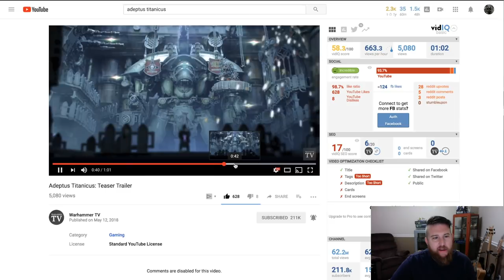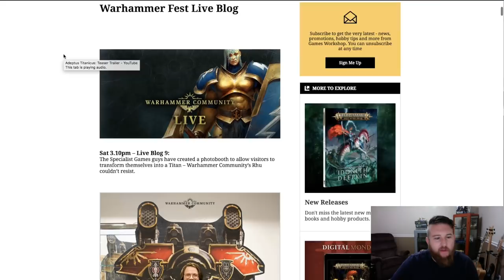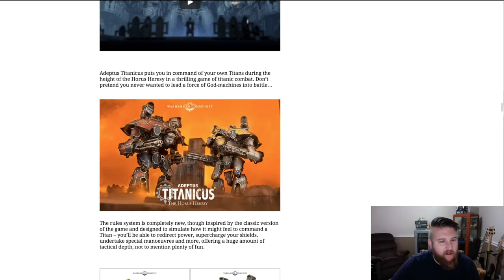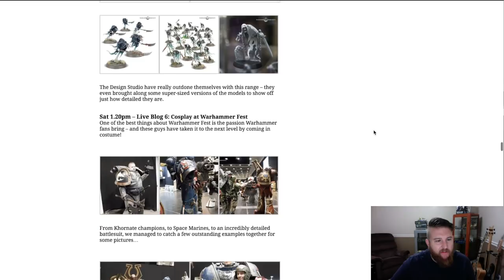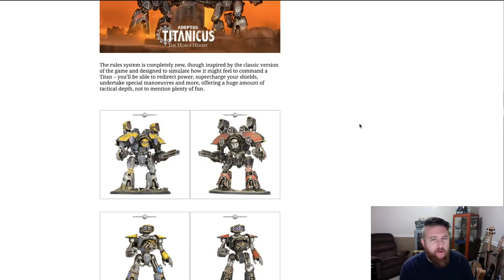Adeptus Titanicus Game | Warhammer 40K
Here is the announcement of the NEW Adeptus Titanicus game coming out in August 2018, directly from Games Workshop itself:

Adeptus Titanicus puts you in command of your own Titans during the height of the Horus Heresy in a thrilling game of titanic combat. Don’t pretend you never wanted to lead a force of God-machines into battle…

The rules system is completely new, though inspired by the classic version of the game and designed to simulate how it might feel to command a Titan – you’ll be able to redirect power, supercharge your shields, undertake special maneuvers and more, offering a huge amount of tactical depth, not to mention plenty of fun.

Best of all? It’s all going to be available in plastic – from your Knights to the Warlord Titan itself – in a range of ultra-detailed, highly posable kits that capture all the intricate mechanical detail of their larger counterparts.